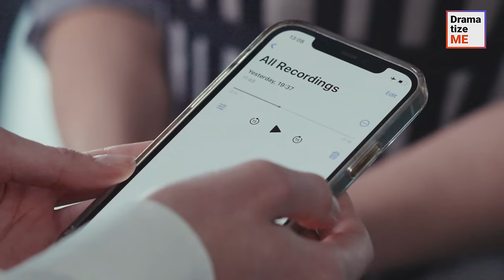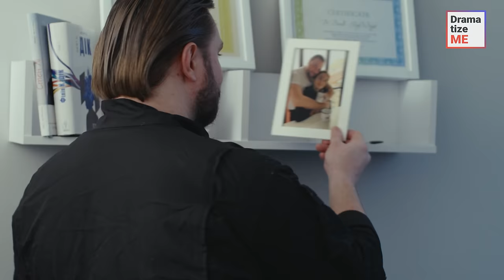ABUSER SHOWS UP AT WIFE’S WORK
A man, who worked as a security guard in the building, unexpectedly burst into a conference room and disrupted a work meeting. His behavior embarrassed the boss, who also happened to be his wife, and compromised her status in the eyes of the employees. Was she able to restore her image?

Don’t forget to tag your friends and send videos to others to support us!